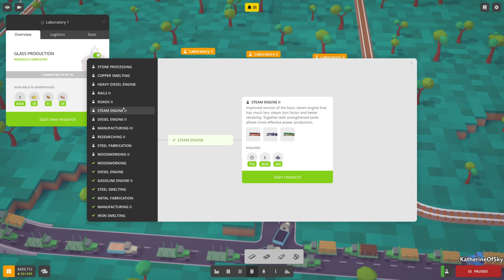Voxel Tycoon - AERIAL CONVEYOR ACROBATICS - Let's Play, Early Access Ep 7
If you've loved Transport Tycoon or OpenTTD, Voxel Tycoon brings that gameplay AND mixes it with Factorio-like local production!

A huge thank you to Voxel Tycoon for providing me with a game key!

About Voxel Tycoon:
Voxel Tycoon — a management sim set in the infinite voxel world. Mine resources and process them into goods on your custom factories. Set up supply chains and passenger routes with a huge fleet of trains, trucks, and buses, and turn small cities into prosperous megapolises with a thriving economy!

Transportation
The game has more than 50 vehicles representing eras from steam to electric, among which are locomotives, railcars, trucks (including semi-trailers!), buses, multi-unit speed trains, and more.

Every vehicle has its own unique properties that you should take into account when buying and building consists of them. Thanks to our physics simulation, vehicles will behave differently based on their weight, the type and amount of cargo they're carrying, motive power, and grades.

Flexible scheduling allows, among other things, to select exact tracks where trains should arrive at stations, or choose what specific railcars should load or unload at any given stop. You can give mass orders using Routes, or set up individual tasks for each vehicle on your roster.

Bridging and tunneling, along with a full signaling system (you don't want your trains to crash into each other, do you?), allow you complete freedom to build and expand your network.

Factories
Organize mining with mine shafts, then process the raw materials using crushers, furnaces, refineries, and other machinery.

Complex production chains require complex logistics! Design unique factories of your very own by connecting machinery, buildings, and storage facilities with conveyor belts.

Fund and supply research of new technologies, unlocking new buildings, production chains, and vehicles.

Infinite World
Explore an unlimited, procedurally-generated world filled with unique biomes, from deserts to arctic tundra. Unlock new regions to find rare resources and new development opportunities. The world is endless, so you’ll never run out of space.

For the most successful tycoons, we include full-featured terraforming: turn the world into exactly what you want, all according to your perfect plan! Keep in mind, however, it might cost you a fortune.

The world is not limited to the classic top-down Tycoon view - Free Camera mode allows you to immerse yourself directly into the action. Fly around in the first person for gorgeous views, get a closer detailed look at production chains, and even ride around on your trains while they do their job.

Economy
Every city has its own needs, which you can fulfill to kick-start growth. The bigger a city gets, the more customers and passengers move in, meaning more potential profit! The growth of a city doesn't simply increase the quantity of goods required - higher stages of development will move away from the basics, requiring more complex and expensive products.

Keep in mind that the values of goods are not constant and depend heavily on your actions as the supplier. Higher demand leads to higher prices! As a last resort, you can always help cities and business solve their financial problems directly by investing funds in their development.

Don’t just focus all of your efforts on freight - people have destinations to get to as well! Manage passenger flow between cities, and don't forget to treat them with care - different passengers are all heading to different places.

Moddable from Day One
Voxel Tycoon is developed with rich extensibility in mind. A lot of aspects can be modded: from changing existing config files to adding new vehicles and buildings, resources, production technologies, research, and any other supported content to writing custom logic using C#. The game is bundled with the always up-to-date modding tools.